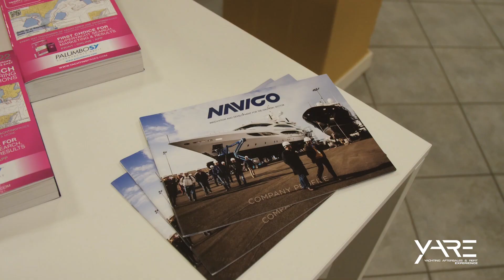B2C 2022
B2C MEETINGS WITH YACHT CAPTAINS: FACE TO FACE WITH THE KEY LEADERS